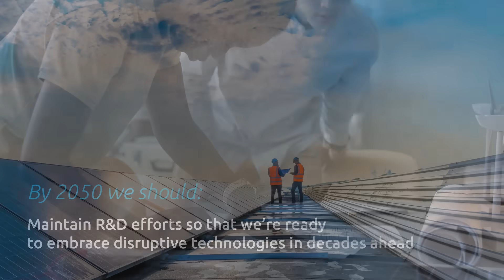World Energy Markets Observatory (WEMO) 2024 | 26th Edition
In 2023, the world made impressive strides, marking a historic 14% growth in renewable energy sources capacity. Alongside this progressive step, nuclear power generation is also on the rise with new projects currently in development. ☀️♻️

However, we still need to go the distance in fulfilling the Paris Agreement's objective of limiting rising global temperatures to 1.5°C by the end of the century. 🌡️

How do we get there?

The 2024 World Energy Markets Observatory (WEMO) report explores the obstacles that stand in the way of the energy transition strategy, offering insights and solutions that can help secure our net zero roadmap by 2050. 🌏

▶️Download the 26th edition of WEMO to discover how we can shape tomorrow’s energy landscape